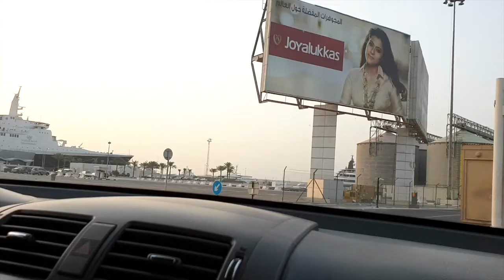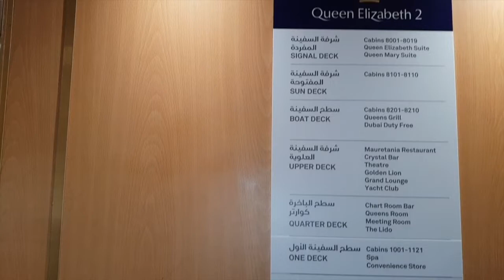Visita al Hotel flotante Queen Elizabeth 2 en Dubai